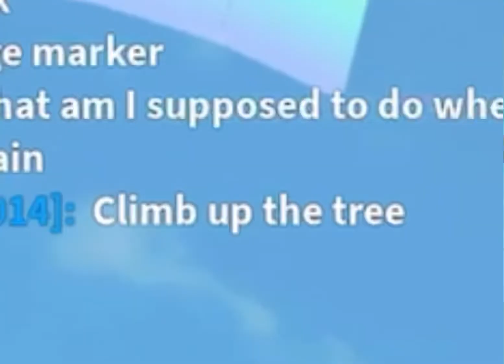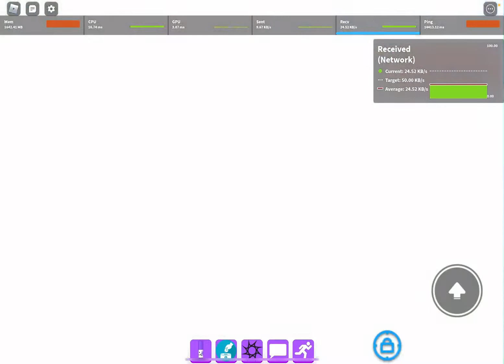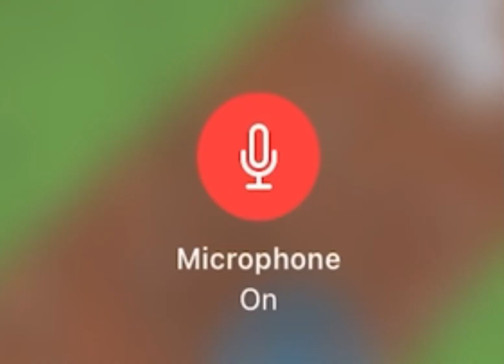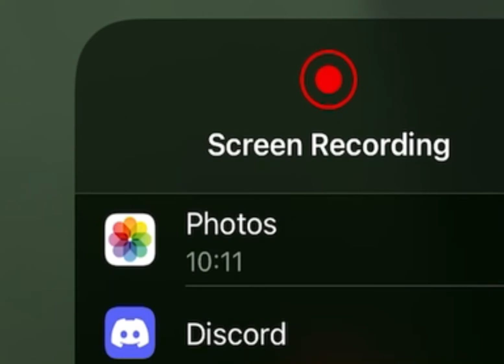Playing the find the markers update and only finding one marker bc i suck w/ mic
Goat marker should’ve been put a medium

Also sorry for **nearly** forgetting to upload, that was on me